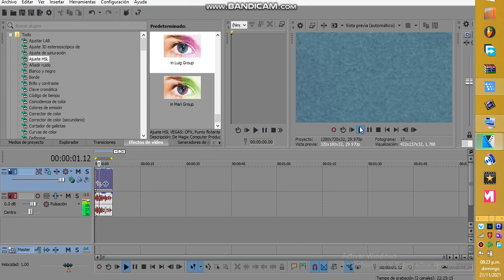How to Make Luig Group